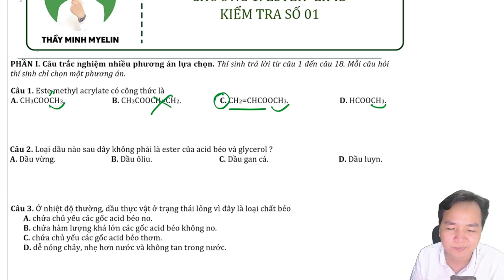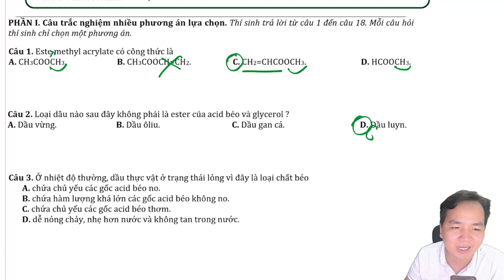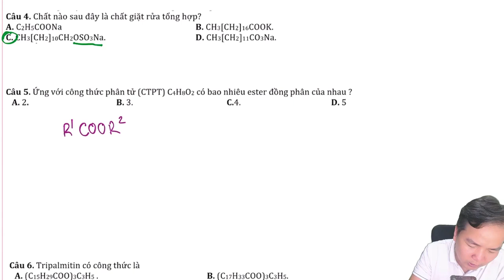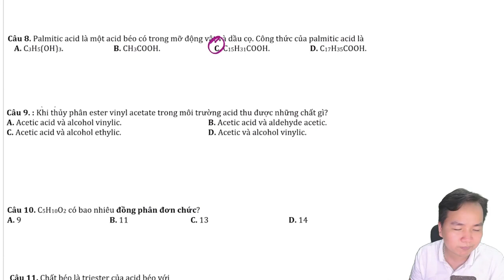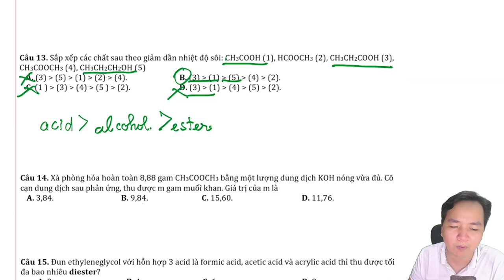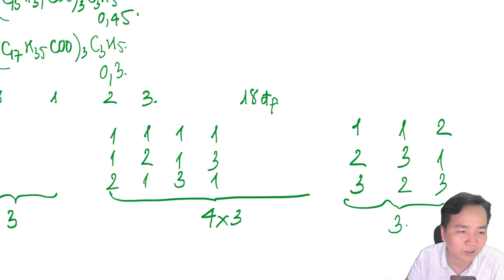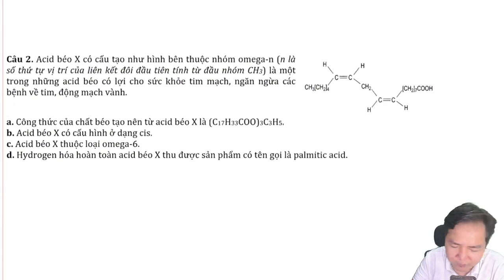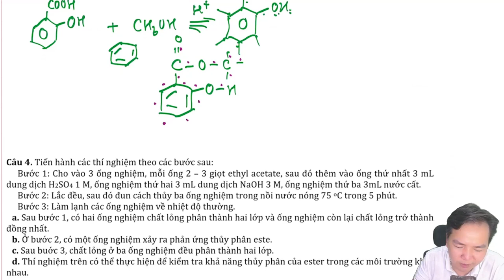[ HÓA 12 SGK MỚI ] Chương 1: ĐỀ KIỂM TRA ESTER-LIPID HAY THI || CHUẨN CẤU TRÚC BỘ GD-ĐT